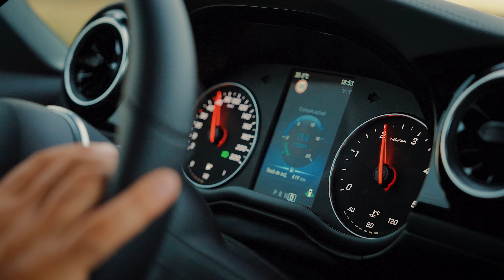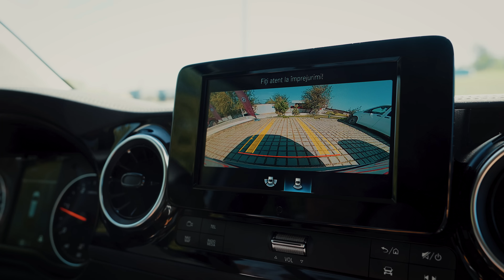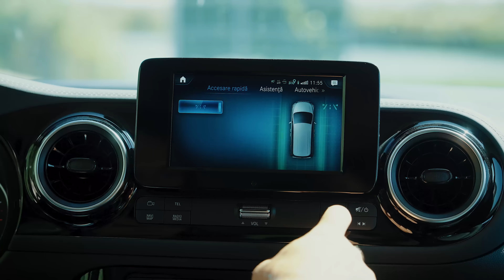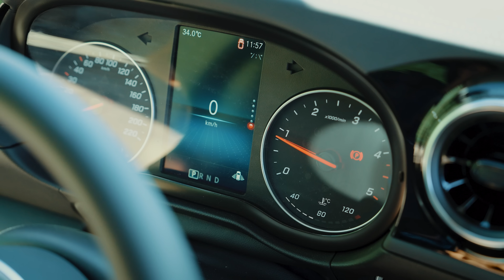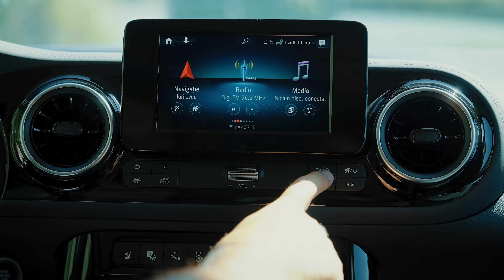Mercedes pentru popor?!😳NOUL Model T cu "guler albastru": Du bist... dubist!😜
Iată noul Mercedes Clasa T!